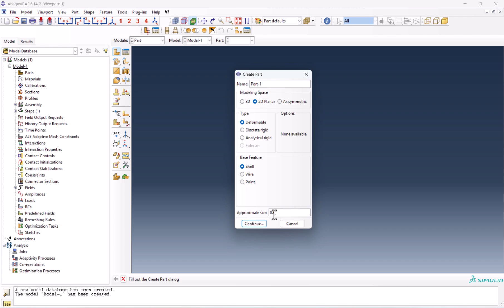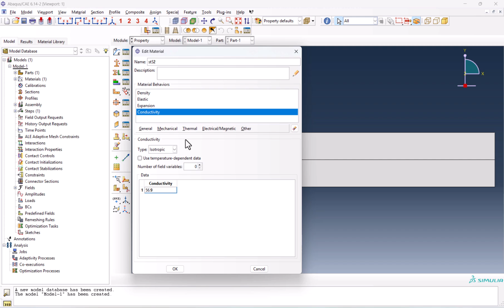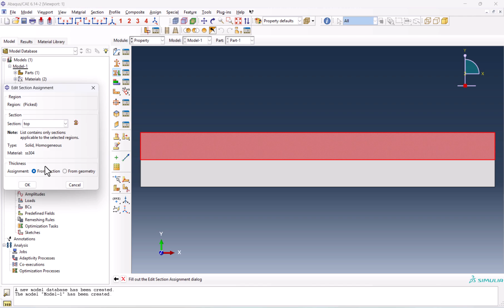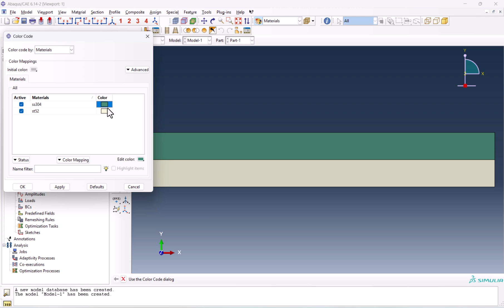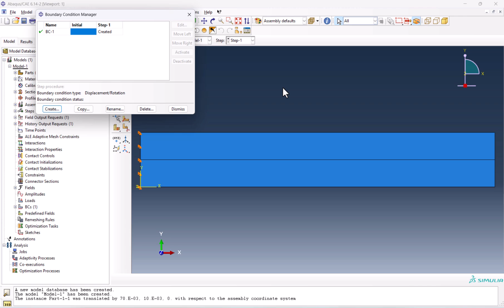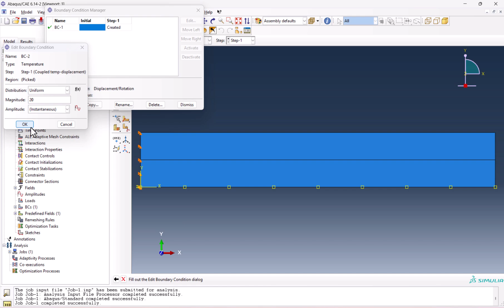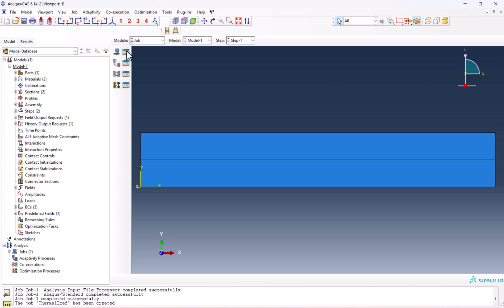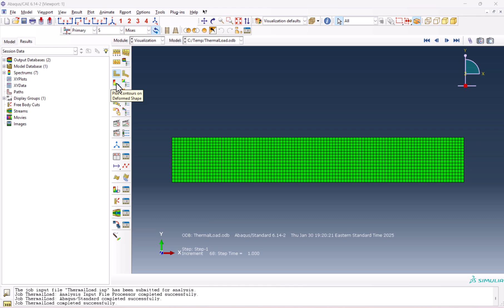Mastering Abaqus Thermal Loading is EASY under 10 Minutes!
In this Abaqus tutorial, we’ll learn about thermal and temperature loading simulation.

Video Chapters:
00:00 – Introduction
00:11 – Part Creation
01:01 – Partitioning the Model
01:20 – Defining Material Properties
04:24 –Assembly
04:48 – Step Creation (coupled temp-displacement)
05:23 – Boundary Conditions and Loading
07:03 –  Meshing
07:42– Running the Job
08:00 – Results Visualization
08:53 – Outro